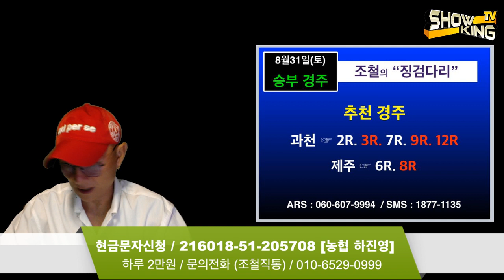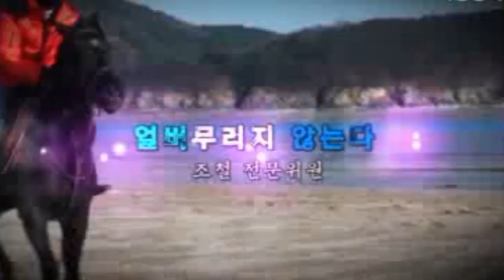조철스타일 / [8/31/토요] 실전베팅 / 징검다리 UCC